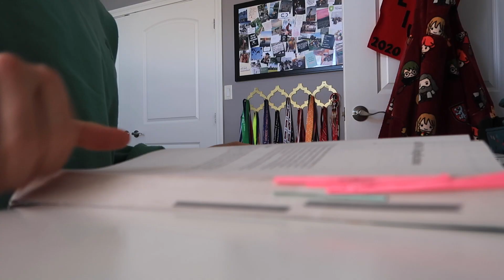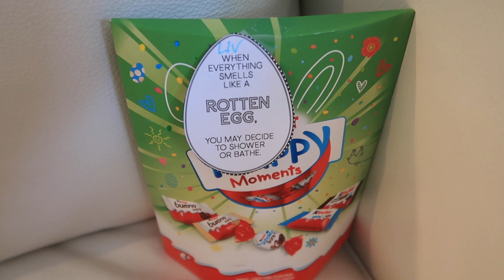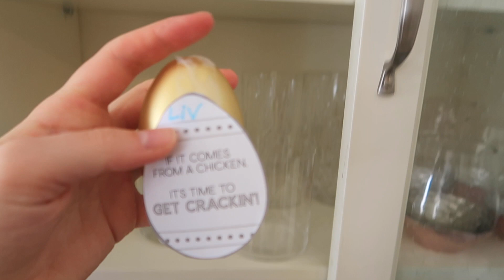SPRING weekend VLOG | 2023 easter weekend in Canada!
Hey everyone! In this video I will be filming a spring weekend vlog in Canada, which also happened to be Easter weekend in my life :) I hope you enjoy this video!

xoxo,
Olivia